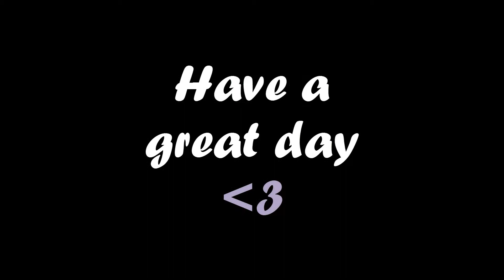Aqw TIBICENAS SOLO with Archpaladin & Shaman class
Hi, lovelies! I"m fighting Tibicenas in /join djinn for fun, so just wanted to show you this epic solo with this epic music. I solo him with Archpaladin and Shaman class (: Enjoy watching ♥ Thank you!

Song: Dragon Castle
Artist: Symphony